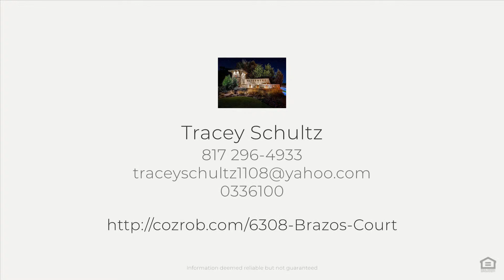6308 Brazos Court, Colleyville, TX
See the Property Web Site! :: Tracey Schultz - Tracey Schultz, REALTOR - 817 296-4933